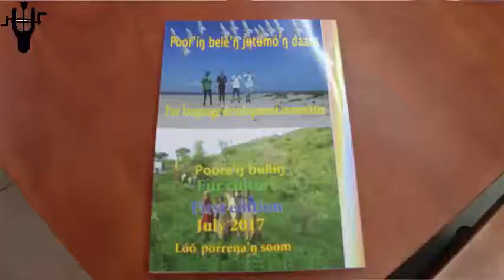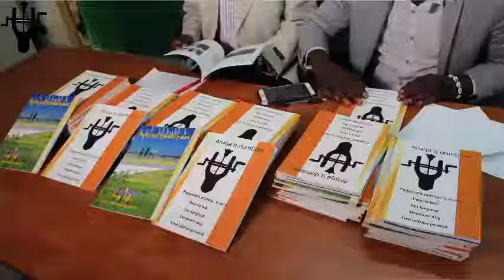Fur language: Gʉʉd páálí Sime tullé na Gʉʉd páálí Sɨrrɨ́ dʉó alá dombore dɨgô rǎŋa .